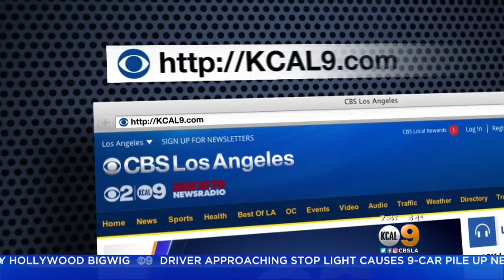Christmas Tree Lane Benefit To Raise Money For Eli Home For Abused Children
The Eli Home provides shelter, counseling and support services to homeless abused children and their mothers. Eli Home Executive Director Lorri Galloway speaks to KCAL9.